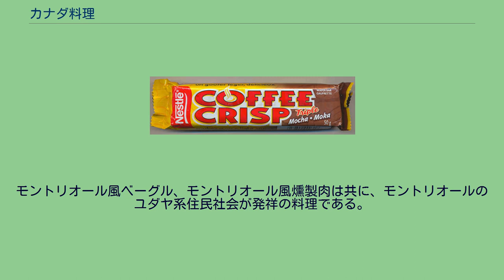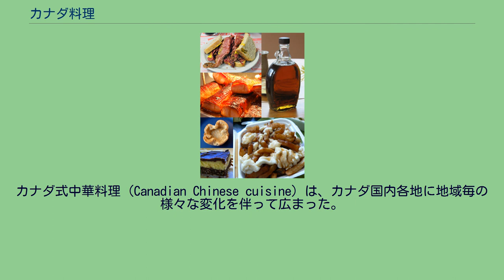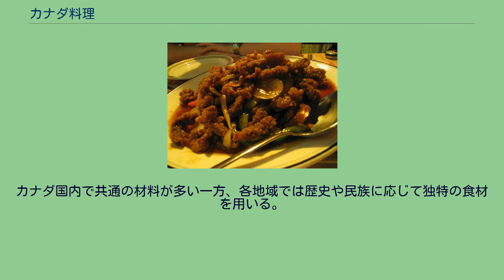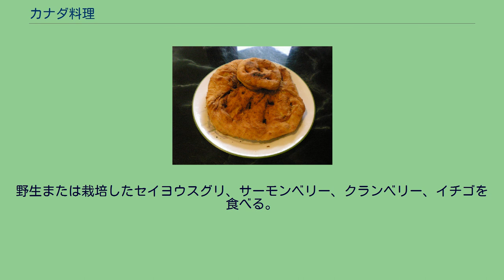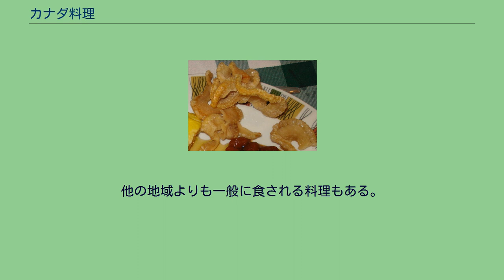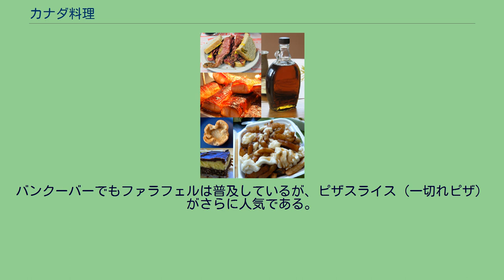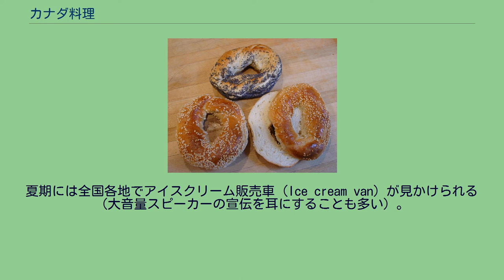カナダ料理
カナダ料理の例。
左上よりモントリオール風燻製肉、メープルシロップ、ピーミールベーコン、バタータルト、プーティン、ナナイモバー カナダ料理（カナダりょうり）は、地域により幅広い相違がある。
カナダの元首相ジョー・クラークは、次のように述べた。
「カナダには料理の中でも最高の料理がある。それは様々な料理をごった煮にしたのではなく、寄せ集めたものである。」 カナダの3つの最初期の料理は、ファースト・ネーション、イギリス、フランスがルーツである。
カナダ英語圏の伝統的料理はイギリス料理、アメリカ料理に影響を受け、フランス語圏の伝統的料理はフランス料理と毛皮商人の冬の貯蔵品から発展した。
続く18世紀から19世紀にかけての中央、南、東ヨーロッパ、および中国からの移民の波に伴い、各地域の料理が引き続き拡大した。
カナダは世界一のメープルシロップ生産国である。
当初より、継続的な移民の波によって様々な食品とともに移民がもたらした影響を受けて、カナダの様々な地域や時代から、カナダの食品は形成されてきた。
伝統的な北極とカナダ領土の料理は、ジビエを使うイヌイットとファースト・ネーションの調理法が基本である。
逆に、各地のファーストネーションおよび先住民の間に普及しているバノックは、スコットランドの毛皮商人より伝えられたフライパンで調理する揚げパンである。
ブリテン諸島からの移民や商人は、大西洋岸諸州および南オンタリオ（アッパー・カナダ）における初期カナダ英語圏での料理の影響を与え、フランス移民は南ケベック（ローワー・カナダ）、北オンタリオ、ニューブランズウィック州の料理に影響を与えた。
オンタリオ州のより西南地域の多くでは、オランダおよびスカンディナヴィアの料理の影響が強く、カナダ西部の州の料理はドイツ、ウクライナ、ポーランド料理の影響を強く受けている。
ロシア移民子孫の菜食主義者、ドゥホボール派もまた特筆すべきである。
オンタリオ州のウォータールー地域には、メノナイトとゲルマン人料理の伝統がある。
1800年代後半のカナダへのユダヤ系（アシュケナジム）移民もまた、カナダの食品に重要な役割を果たした。
モントリオール風ベーグル、モントリオール風燻製肉は共に、モントリオールのユダヤ系住民社会が発祥の料理である。
カナダで『中華料理』とされている料理の多くは、カナダおよび北アメリカ発祥で、各地域の中国人が伝統的料理を地元向けにアレンジしたものである可能性が高い。
カナダ式中華料理 (Canadian Chinese cuisine) は、カナダ国内各地に地域毎の様々な変化を伴って広まった。
中華料理のビュッフェは、アメリカ合衆国およびカナダ各地に見られるが、1870年頃のバンクーバーギャスタウンが当初の発祥である。
シャンティタウン近郊の森林や工場で働く多くのスカンディナヴィア人に、中国系移民の料理人が食器棚のスチームテーブル（蒸気保温台）を用意し、「積み上げ」て（おそらく「飲み物」用に）ダイニングテーブルに空きを作る習慣から始まった。
ジンジャービーフ (Ginger beef) はカナダ西部発祥と主張されている人気の中華料理である。
ニューファンドランド・ラブラドール州および大西洋岸諸州の料理は、塩漬け魚、牛肉、および豚肉を好むイギリスおよびアイルランド料理の調理法から主に派生している。
オンタリオ州、マニトバ州、ブリティッシュコロンビア州はまた、イギリス料理の強固な伝統を維持している。
一般的なカナダの国民食候補は以下の2つである。
グローブ・アンド・メールがFacebookコメントを収集した非公式調査によると、カナダの国民食は以下の通りである。
ただし、メープルシロップを食品とみなした場合はこれら以上となる可能性が高い。
カナダ国内で共通の材料が多い一方、各地域では歴史や民族に応じて独特の食材を用いる。
これらの地域独特の食材により、独特の地域料理が作られる。
カナダではあらゆる種類のジビエが狩猟され食されるが、都市部では一般的ではない。
鹿肉はカナダ全国で食べられており、多くのファースト・ネーション文化で非常に重要であると考えられている。
鰭脚類の肉は、特にカナダ北部、大西洋岸諸州、およびニューファンドランド・ラブラドール州で食される。
ヤマウズラやライチョウのような野鳥もまた常に狩猟される。
熊やビーバーのような他の動物は専門の狩猟家や先住民が食べることがあるが、国民のほとんどは通常食べない。
野生のアンズタケ、アメリカマツタケ、アミガサタケ、...